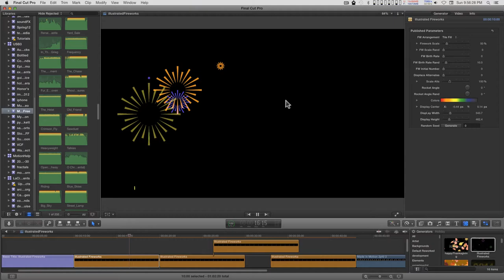Final Cut Pro X (FCPX) Generator: Illustrated Fireworks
Came across a tutorial for this effect for After Effects... this is the "Motion way" of doing the same thing :D